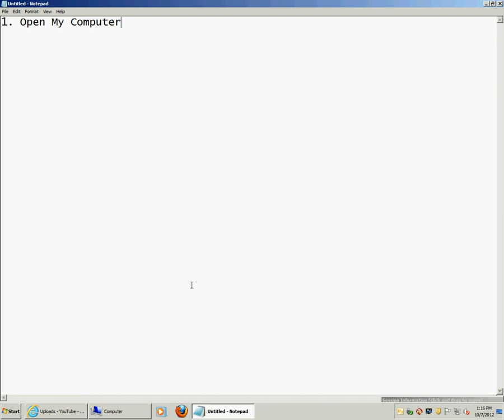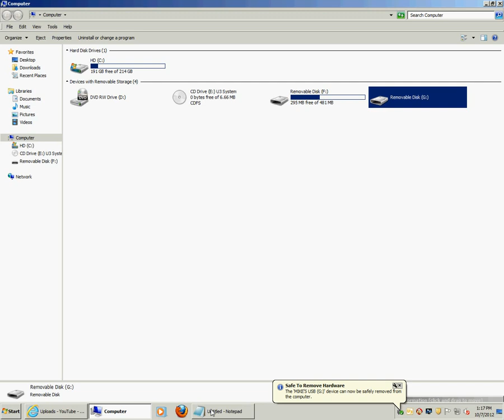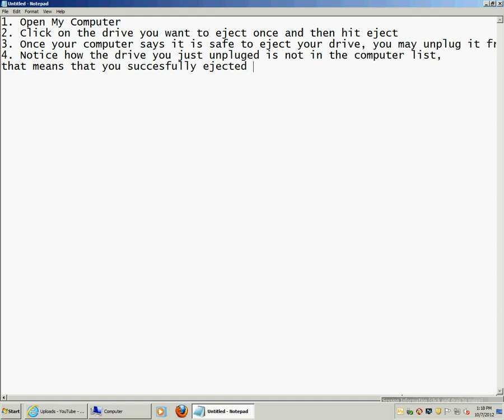How to Eject a Removable Drive on Windows 7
This is a video on how to eject a removable drive on windows 7